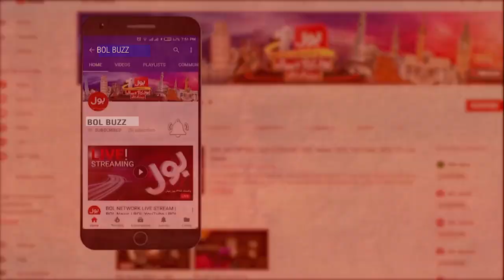Who is Best Sarfraz or Rizwan? | Javed Miandad Analysis | KK vs LQ | Khel Ka Junoon By Surf Excel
Sarfaraz Ahmed Batting | Sarfaraz Ahmed Wicket Keeping | Sarfaraz Ahmed Sajda kar | Muhammad Rizwan Batting | Muhammad Rizwam Latest News | Sarfaraz vs Muhammad Rizwan News Today | Muhammad Rizwan Today News | Karachi Kings vs Lahore Qalandars